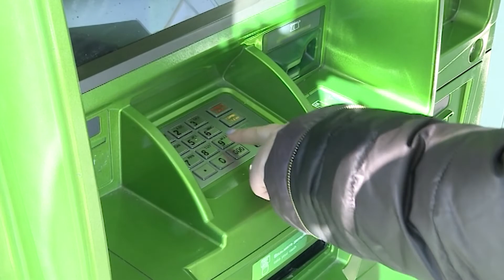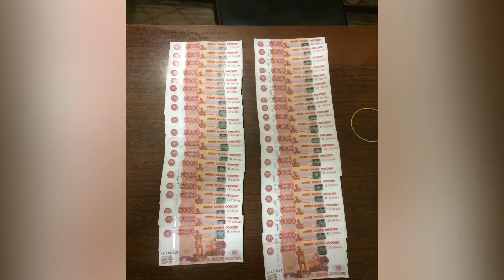Галантного злоумышленника задержали полицейские